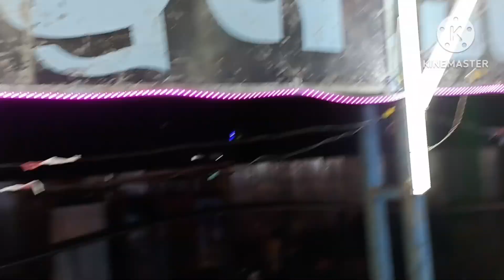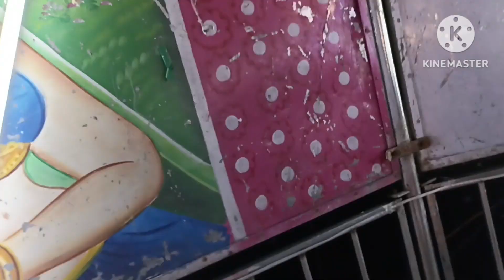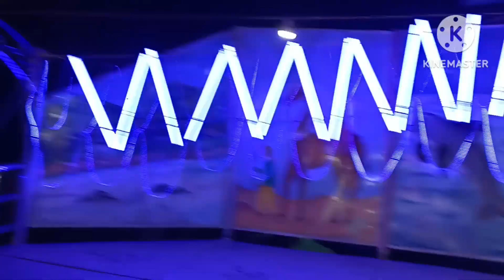মেলা expro Islampur 2023 full enjoy my family and friends!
funny moments
mela shorts

Hai I am Gopal Sarkar
all in one vlogs"
* Youtube Tips
* Increase Views Tips
* Increase Watch time Tips
* Channel Growth tips
Links
Tech Supports Are Not Provided Over This Email
O Instagram:gopalsarkar 7626
f Facebook:Gopal sarkar & sweety sarkar
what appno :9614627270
India
Home
Mill
Shorts
Subscriptions
90
Library
support
and please A A
Thanks♥♥✰✰AA
for Oachating
my channel AAAA
please support